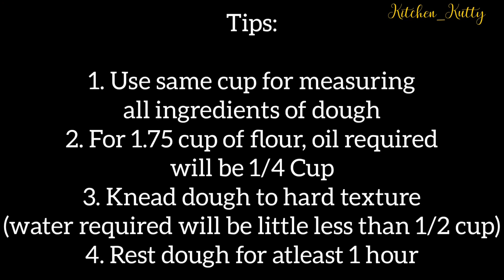Punjabi Aloo Samosa- రుచికరమైన పంజాబీ ఆలూ సమోసా- ఈ టిప్స్ ని ఫాలో అవ్వండి- ఎంతో సులభంగా ఇట్టే చేయండి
Hello all , why go outside for having chats which can be easily made at home. Yes ,today I am showing how to make Perfect " Punjabi style Aloo Samosa" with tips, after which you will never go wrong with the recipe.

Aloo Samosa is one of the best samosas out there, it is  flaky and crispy filled with boiled potatoes and a blend of warm spices, this is perfect snack with tea.. Do try this recipe shown easily and let me know how it turns out 🤗